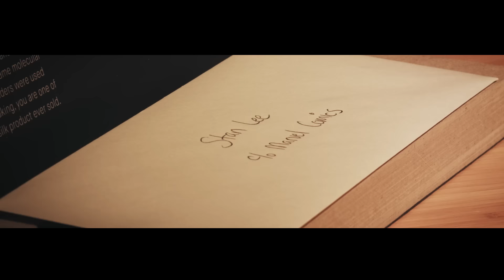A letter from Bolt Threads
Bolt Threads has a surprise for its hero